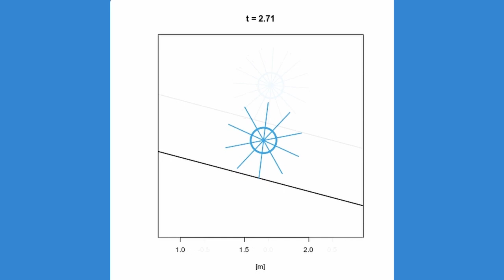受動歩行のモデルとしてのリムレスホイール